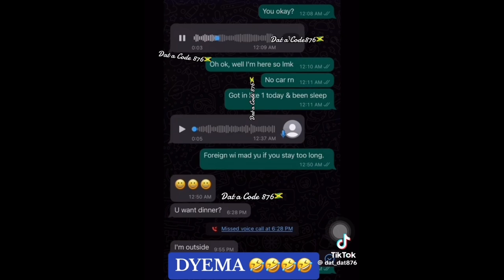Dyema Was Right?? About ThugFashion Many GirlFriends Allegedly|YaniqueCury Diva Address Rumor